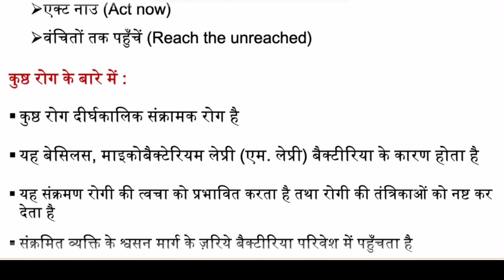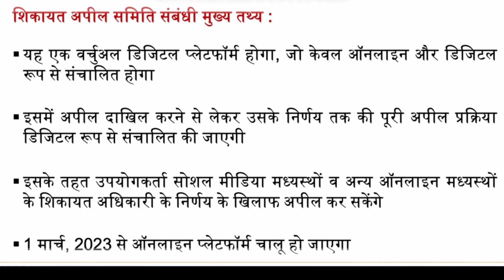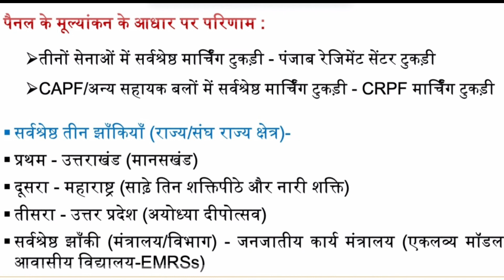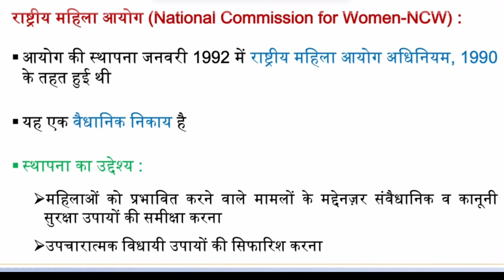28-31 JAN 2023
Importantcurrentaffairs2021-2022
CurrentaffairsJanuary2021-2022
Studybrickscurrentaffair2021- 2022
CurrentAffairssof2021-22
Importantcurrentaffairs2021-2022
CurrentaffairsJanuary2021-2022